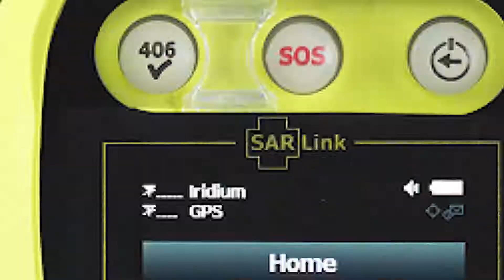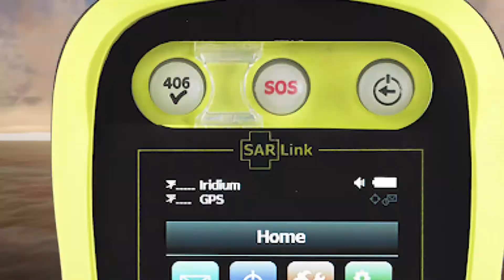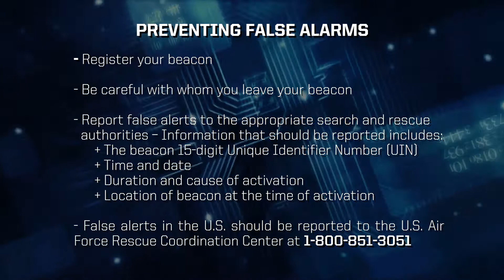SARLink Overview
General overview of SARLink and its capabilities.